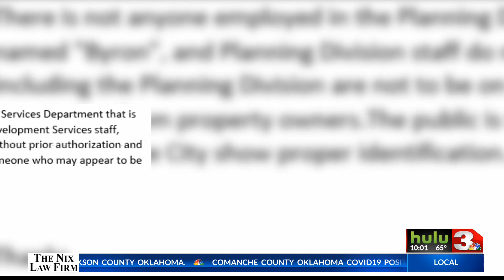Neighbors warn of possible city impersonator in Wichita Falls